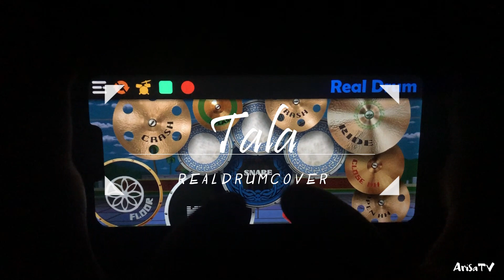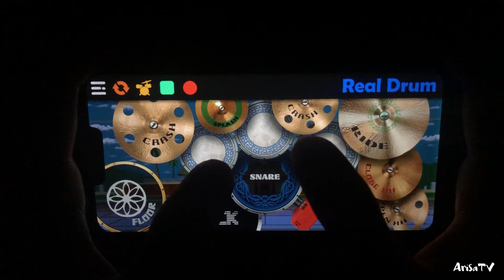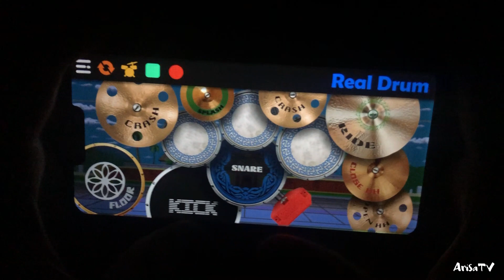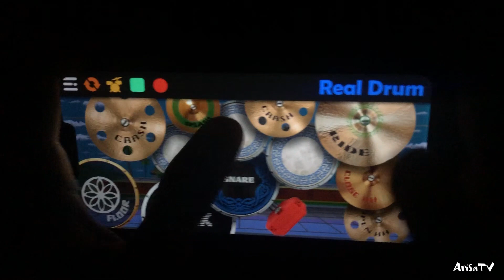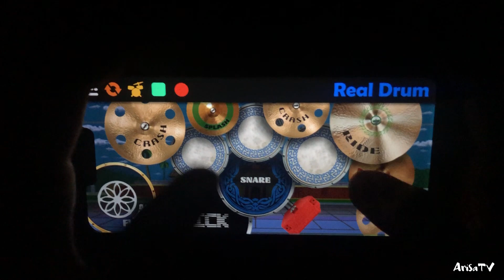Tala | Sarah Geronimo | Real Drum Cover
~R E Q U E S T E D~